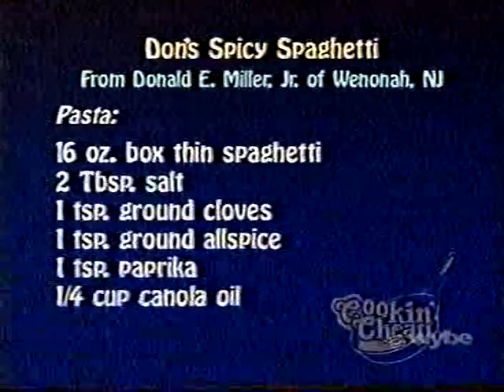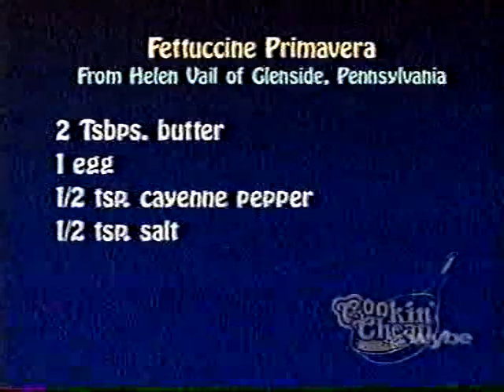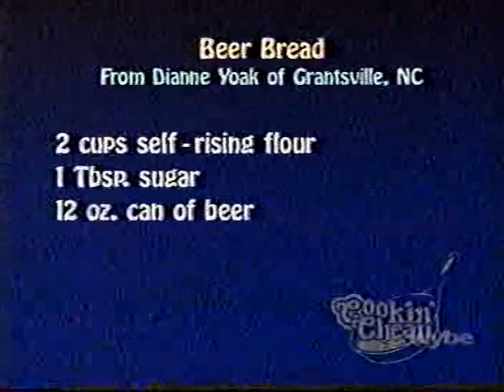Cookin' Cheap- Staggering Spaghetti